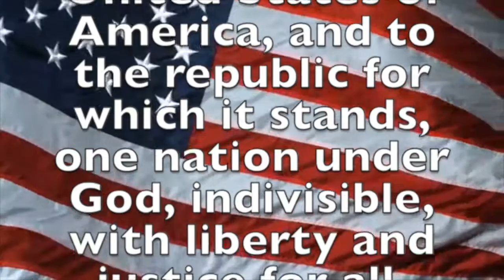February 10, 2017